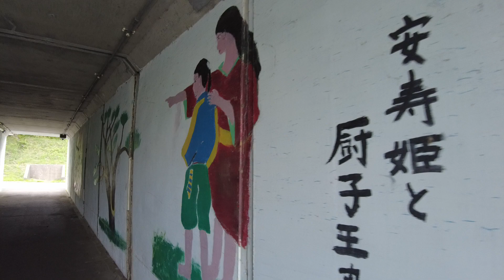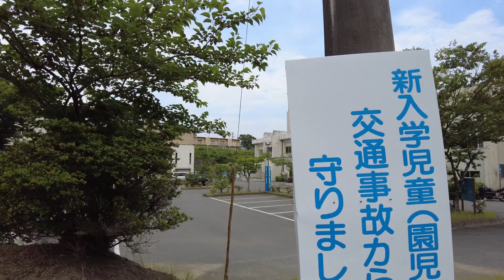広野駅から散歩した。福島県広野町 2021年6月7日撮影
2021年5月、クラウドファンディングに挑戦！お陰様でチャレンジ成功しました。対目標241％

■次のチャレンジは「浜通りひとまち百景」のクラウドファンディングです！
ぜひ、皆様のご支援でクラウドファンディングを成功させてください。お願いします！

■ひとまち百景プロジェクトを手伝ってくれる方も同時に募集しております。
ボランティアで、シニアの方、行政の方、長期のインターンシップを希望する大学生（一年生、2年生歓迎）や高校生。ぜひ、みんなに力で成功させたいのです。よろしくお願いいたします。

■自己紹介
2010年からいわきひとまち百景を運営している「いわきマーチング委員会」の代表を務める。
最近のマイブームは、毎日一万歩を歩くこと。典型的なB型。ゴルフの腕前はたまに100を切るぐらい。人の話を聞いてブランディングや差別化を考えることが好き。新しい出会い、初めての場所に行くことが好き。